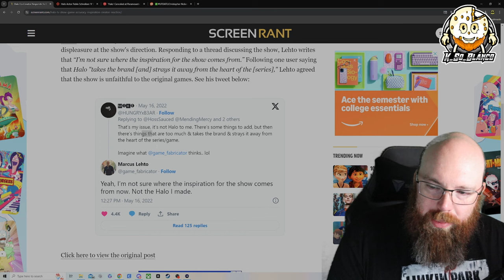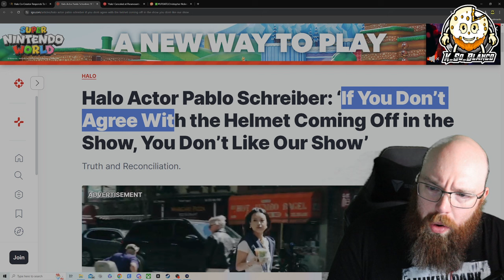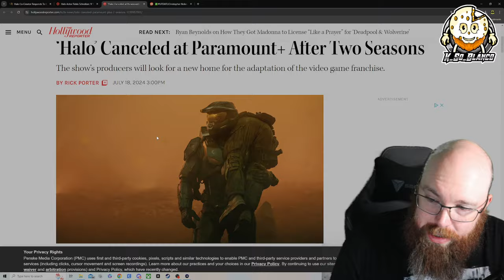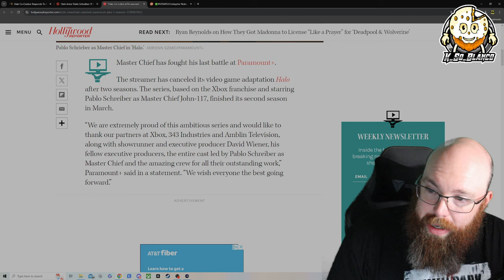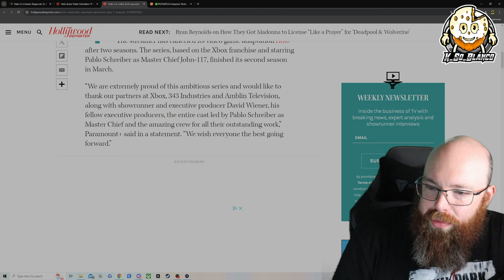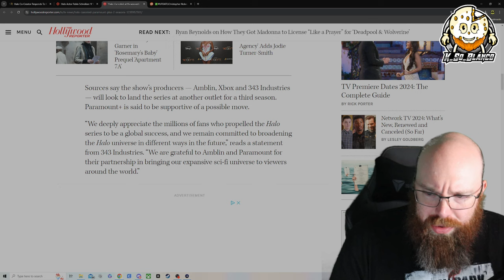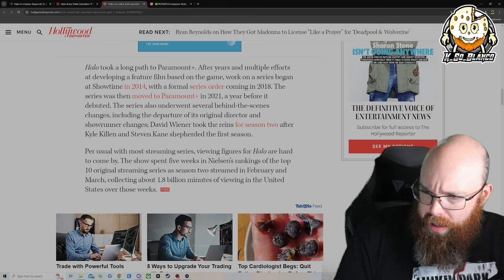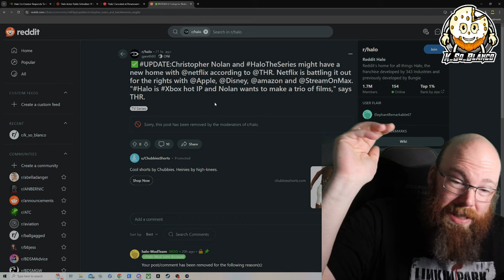The Halo TV Series might be done on Paramount+ but is it the end of the show for good?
Today we are taking a look at some of the stuff said about the Halo Series but there might be a light at the end of the tunnel for this show.